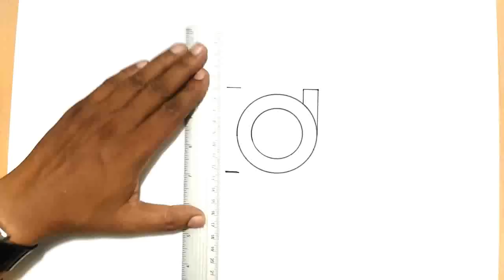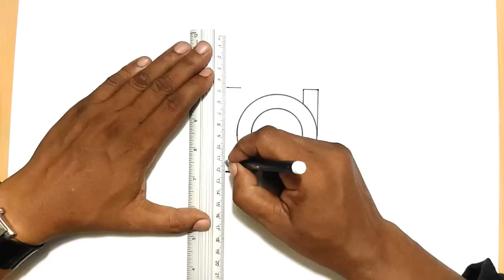How to Draw the KD Logo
Learn how to draw the KD (Kevin Durant) logo in this step by step drawing tutorial